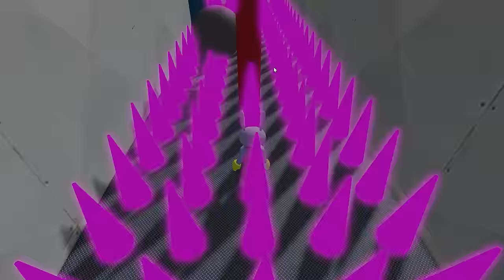THE AMAZING DIGITAL CIRCUS JAX vs EVERY DIGITAL CIRCUS BARRY'S PRISON RUN